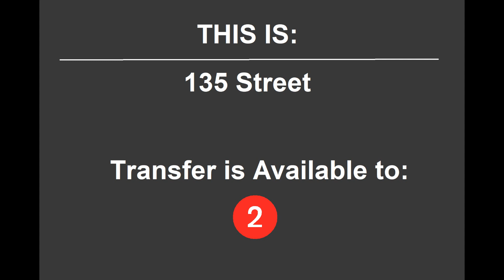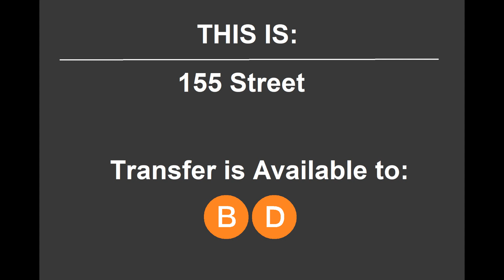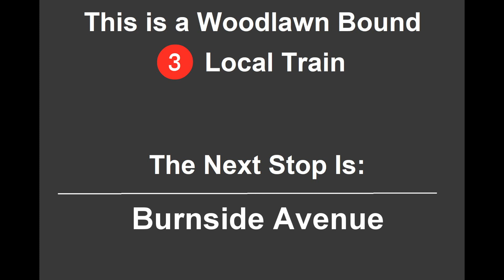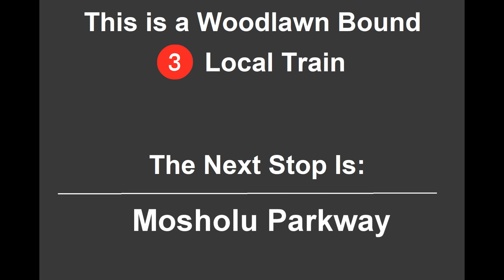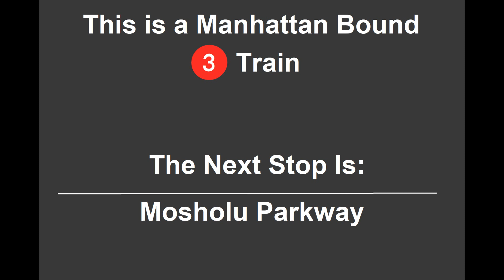What-If the Polo Grounds Shuttle Never Got Demolished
In this video, I take a look at a possible scenario where the Ninth Avenue EL north of 155 St remained in service. The Transit Authority no longer had use for the Polo Grounds Shuttle after the New York Central's Putnam Division ceased operation in 1958. In the 1940s, they were considering the possibility of extending the Lenox Avenue (3 Train) from its former terminal at 145 St to connect with the EL at 155 St, providing riders on the Jerome Av (4 Line) direct access to Manhattan's West side. This likely would've been the case, but due to incompatible third rails between the elevated structure and the subway cars, and the high cost it would've brought to modify it, the merging never happened. Thinking about what could've been inspired me to make this video. In this scenario, the Harlem-148 St station likely would've never been built. Hope you enjoy!

Credit for all recording of announcements go to Mr Railfan, he has a vast amount of material on his